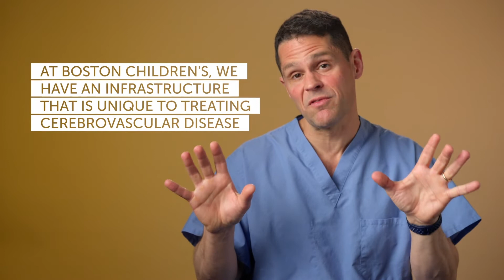What are the long term effects of living with cerebrovascular disease? | Boston Children's Hospital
Dr. Edward R. Smith, co-director of the Cerebrovascular Surgery and Interventions Center at Boston Children’s Hospital, shares our unique approach to tracking patients who live with cerebrovascular disorders long-term.

▶Meet the Expert:

Edward Robert Smith, MD
Director, Pediatric Cerebrovascular Neurosurgery; Co-Director, Cerebrovascular Surgery and Interventions Center; Co-Director, Head, Neck and Skull Base Surgery Program; Associate, Department of Neurosurgery; R. Michael Scott Chair in Neurosurgery